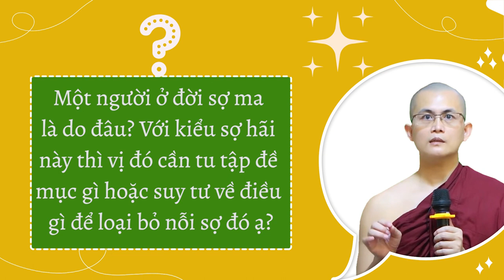Sợ "ma": Nguyên nhân và cách khắc phục | Sư Thanh Minh | chùa Phúc Minh